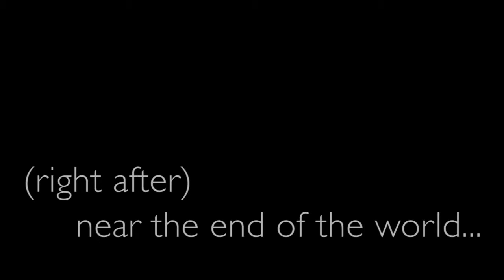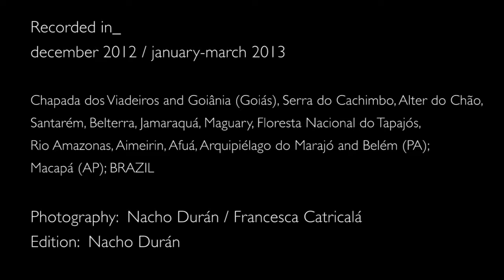(Right Before and After) Near the End of the World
Audiovisual footage recorded on two expeditions done into the middle of Brazil and the Amazon Rainforest, just before and just after the end of the World, announced to occur at the end of 2012, according to the supposedly mayan predictions.

The first expedition led to the rise of the waters, going through the extensions of the Chapada dos Veadeiros (in Goias state), with the lunar landscapes typical from Cerrado ecosystem, the brazilian savana, to investigate the energetic movements and callings, spotted by the prophets of these lands. Nothing else but a shinny stone was found.

The second expedition left towards the Amazon River, sailing to the flow and die of the waters, from the Serra do Cachimbo to the city of Belem do Para, even reaching the middle of the World in Macapa, along the big river of endless legends to confirm the reality. Everything is as usual.

The recordings are made of one minute long takes, captured on diverse energetic, optical, cinetic and meteorological conditions. 111 scenes with the total duration of 111 minutes, divided on two acts and compressed here into 111 scenes of one second each, to speed up its appreciation.